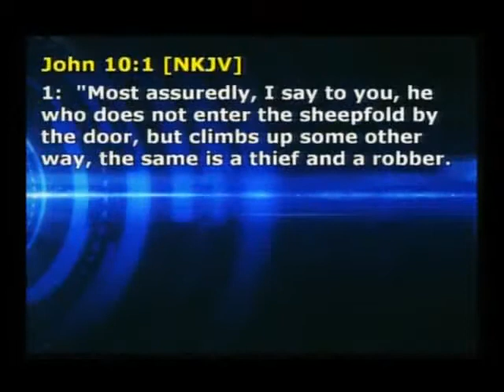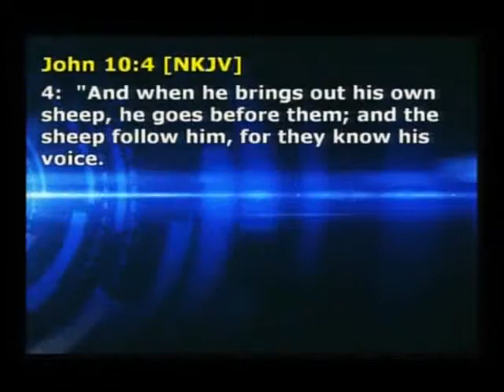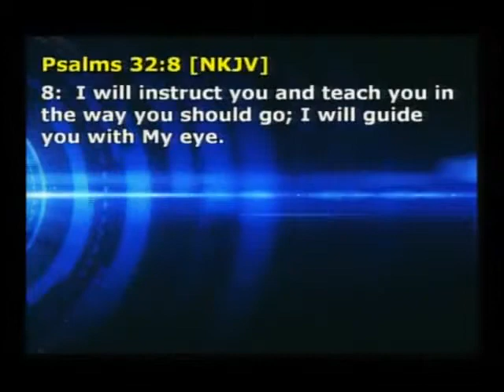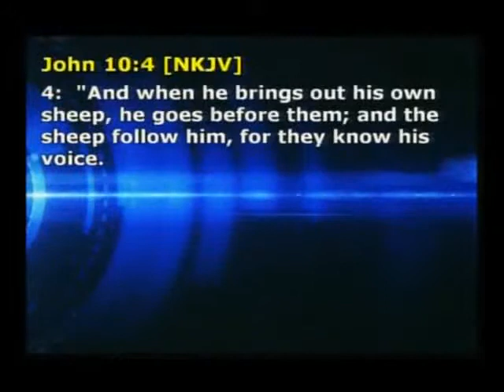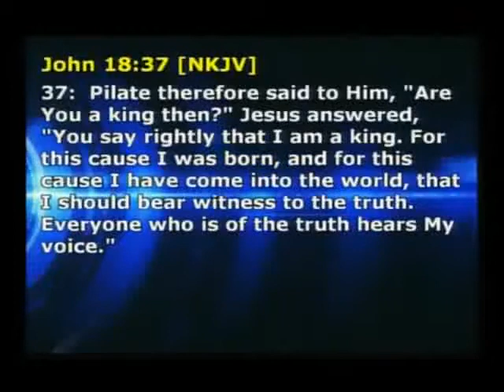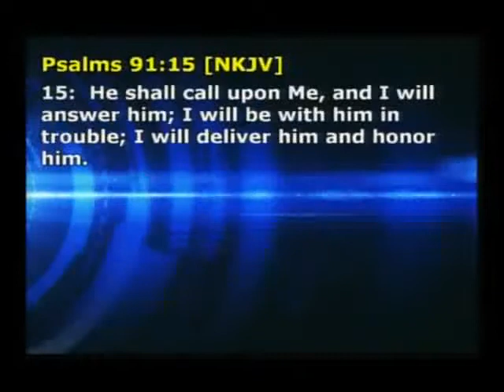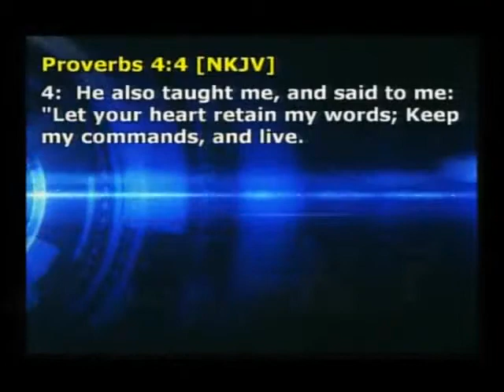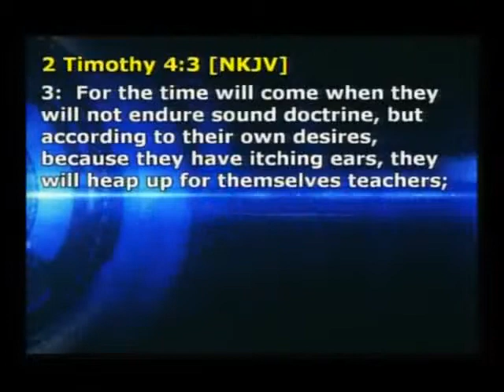Hearing God's Voice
Pastor Kimberly Anderson